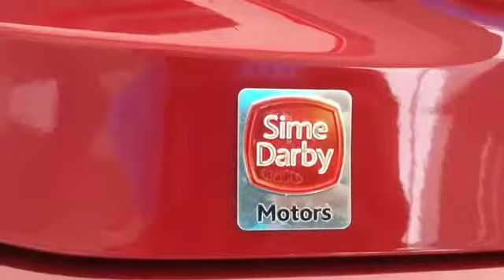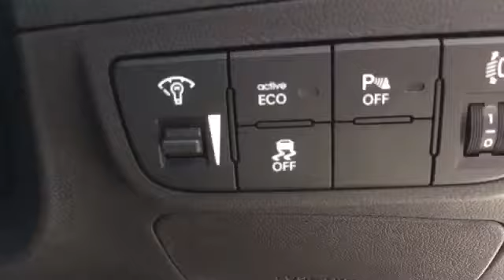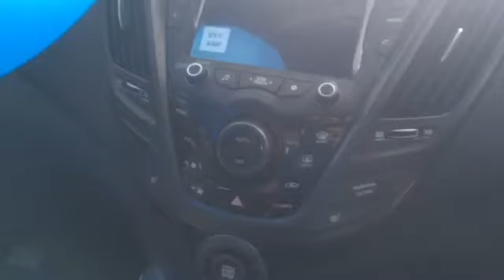hyundai veloster turbo 2016 malaysia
best kereta sport macam ini untuk keluar beli ikan di pasar dengan penuh gaya 😘